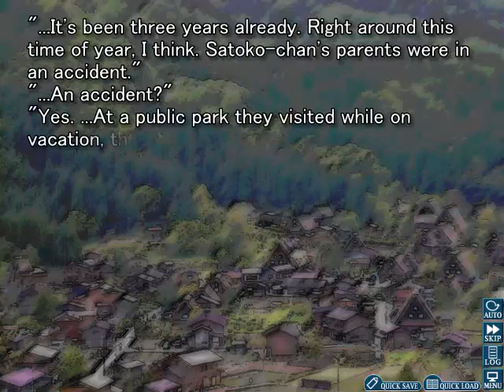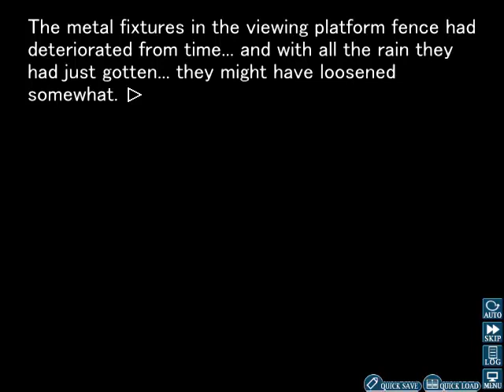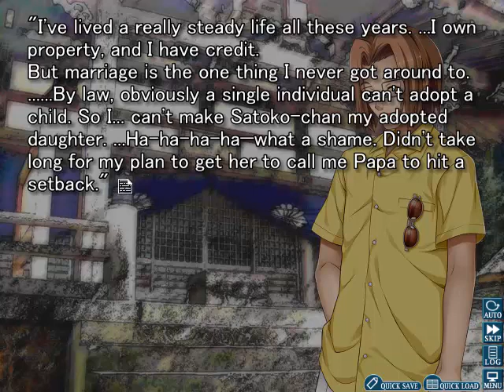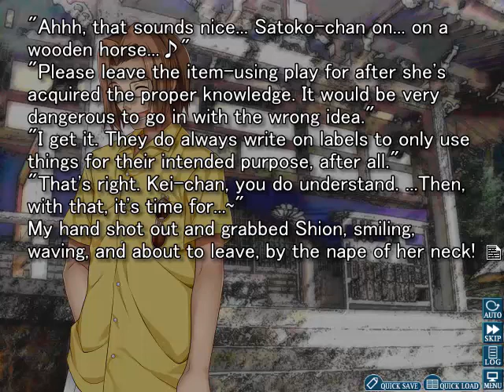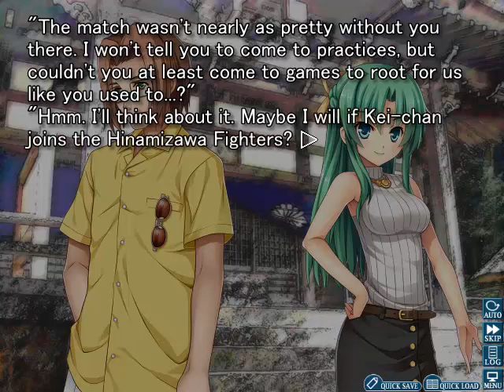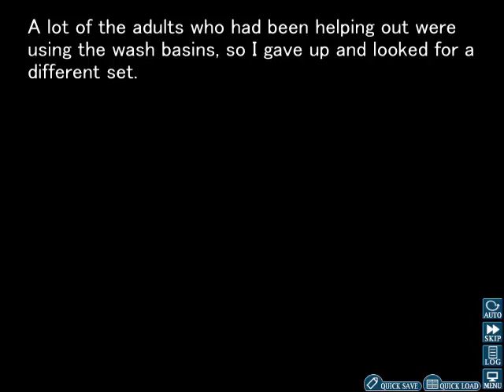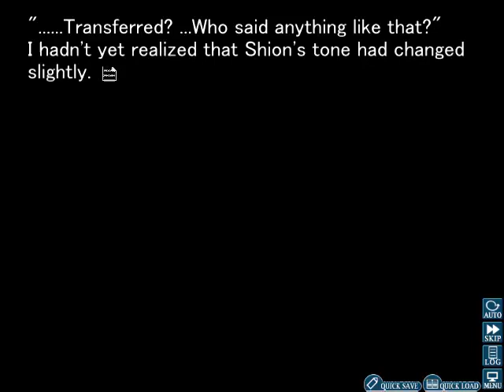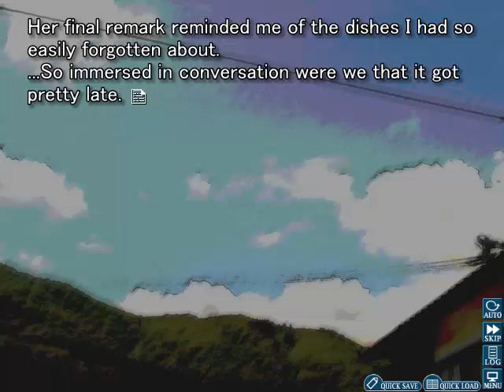Let's Play Higurashi (Tatarigoroshi) Part 13 - Learning More About Satoko's Family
Keiichi learns about Satoko's parents from the coach in this part.
The two of them seem to care a lot about Satoko and her happiness. (The coach even wanted to adopt her!)
During their conversation, however, Shion randomly shows up and pokes fun at Keiichi for the things he told the coach!
Mion and the rest of the club soon come into all this, which leads to Mion being annoyed by her sister being there!
This also leads into another game! (Without Shion being involved, though!)
And what was the game? I don't know, because it happens off screen!
What I do know, though, is that Keiichi lost!
Not only that, but the punishment seems to possibly involve the loser wearing the Angel Mort uniform! (Poor Keiichi!)
After being laughed at by Shion, and also getting some more odd lines from the coach, Keiichi helps the adults clean up after the barbecue.
While washing some of the plates, Keiichi runs into Shion.
They have a conversation that leads to Keiichi casually mentioning Satoko's brother, Satoshi.
Shion is visibly annoyed at him for saying that Satoshi had "Transferred".
Upon seeing that Keiichi was bewildered by her reaction, however, Shion apologises and simply asks Keiichi to not talk about Satoshi like that.
Before Keiichi can ask her anything, Shion leaves.
So what will happen next? Well, if you thought Shion's reaction was a bit odd, just wait till you see a certain other character's reaction in the next part!